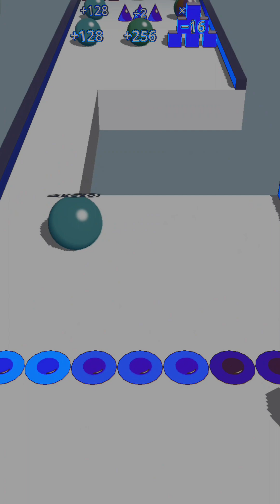30 Mei 2024